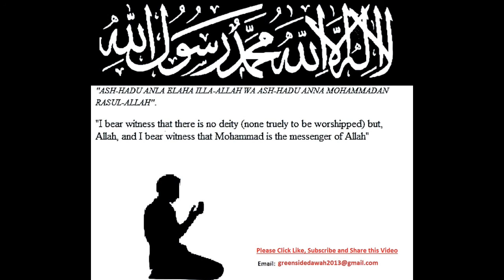Seerah - The Life of the Prophet SERIES: Juwayriyah